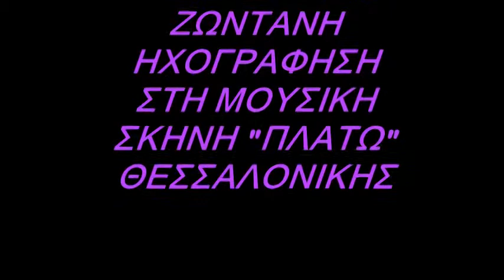ΔΕΣΠΟΙΝΑ ΜΟΣΧΟΠΟΥΛΟΥ - ΟΛΑ ΣΕ ΘΥΜΙΖΟΥΝ (LIVE)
ΑΠΟΣΠΑΣΜΑ ΑΠΟ TO LIVE ΑΦΙΕΡΩΜΑ "TAΞΙΔΕΥΟΝΤΑΣ ΣΤΟΝ ΚΟΣΜΟ".
ΖΩΝΤΑΝΗ ΗΧΟΓΡΑΦΗΣΗ ΣΤΗ ΜΟΥΣΙΚΗ ΣΚΗΝΗ "ΠΛΑΤΩ"
ΘΕΣΣΑΛΟΝΙΚΗΣ.

ΠΙΑΝΟ: KΩΝΣΤΑΝΤΙΝΟΣ ΓΚΑΡΙΠΗΣ
ΦΩΝΗΤΙΚΑ: ΔΕΣΠΟΙΝΑ ΜΟΣΧΟΠΟΥΛΟΥ

PIANO: KONSTANTINOS GARIPIS
VOCALS: DESPINA MOSCHOPOULOU